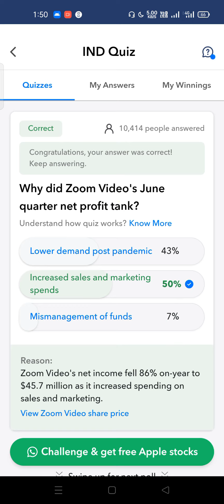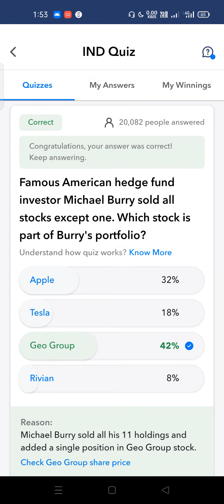IND money Quiz answers today live | IND money Quiz#indmoney